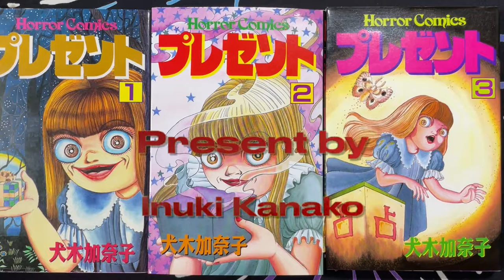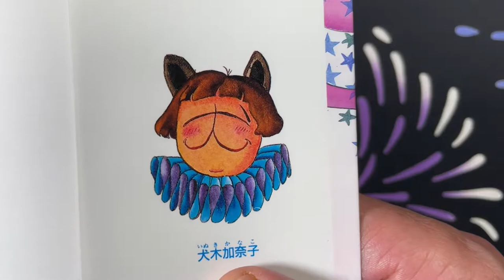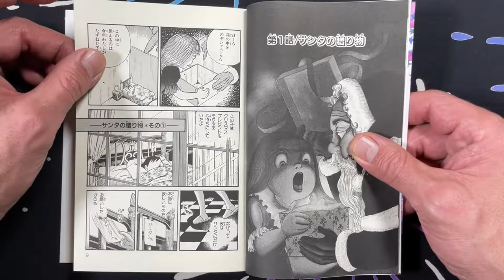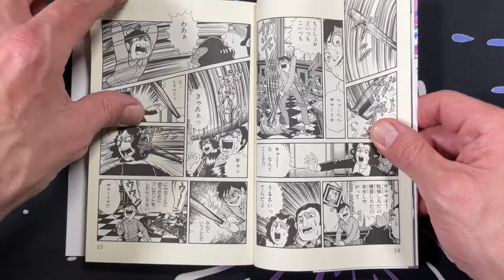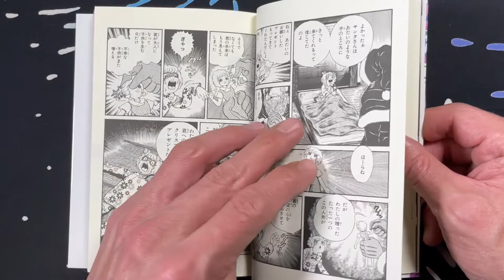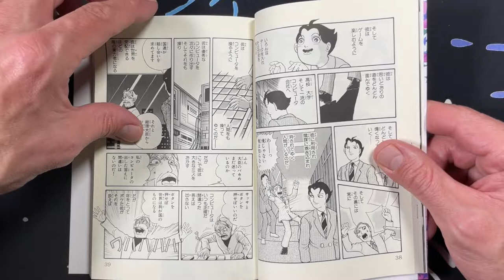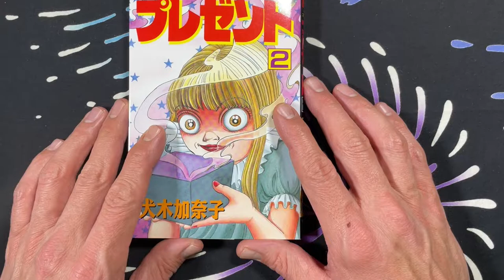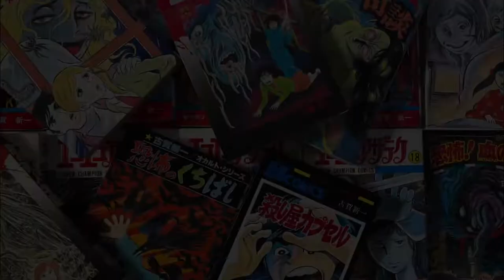Happy Holidays! Here's a Present from Inuki Kanako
Happy Holidays to all my friends out there! I dug through my manga collection to find something festive for the season, and remembered Present / プレゼント by the Queen of Japanese Horror, Inuki Kanako (犬木加奈子). I hope you all finish out 2021 in style, and I will be back in 2022 with some more manga reviews, flip-throughs, manga hunting, and mangaka profiles! ;)
Thanks to everyone who SUBS, likes, and shares. You put the kick in kick-ass!
And until next year, Mata ne!